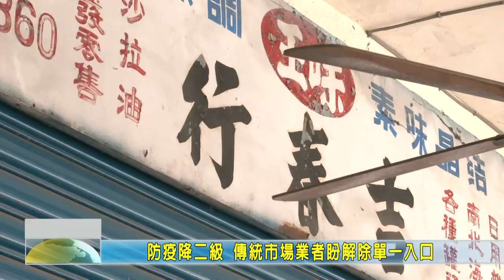20210802 04 防疫降二級 傳統市場業者盼解除單一入口